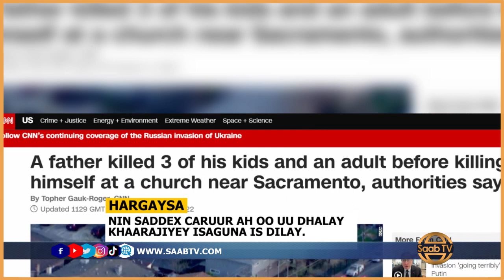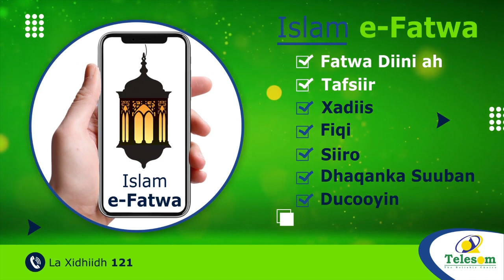Nin carruur uu dhalay ku dilay Maraykanka, kadibna is-dilay.